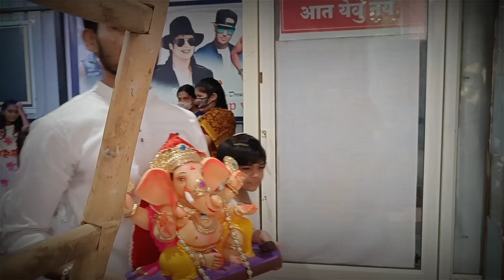Ganeshotsav 2021 गणेशोत्सव Ganpati Festival Celebration| Games, Competitions, Fun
Our Academy is the best dance training centre for the LITTLE ONCE. We provide following courses
1.kids (Lyrical)
2.Basic Foundation
3.Intermediate
4.Advance
5.Intensive

Shardey Studio Barshi :- Dance-Acting-Fitness-Events
Regular Dance Class In Barshi,Solapur,Maharastra.